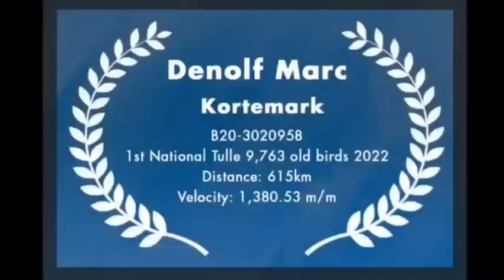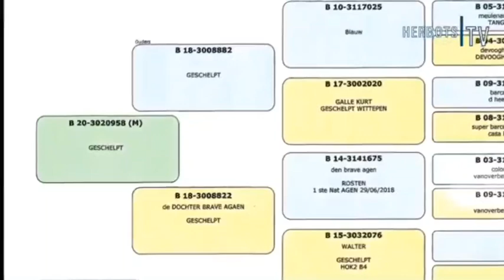BE20-3020958 - 1st National Tulle 9.763 old birds 615km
Denolf Marc